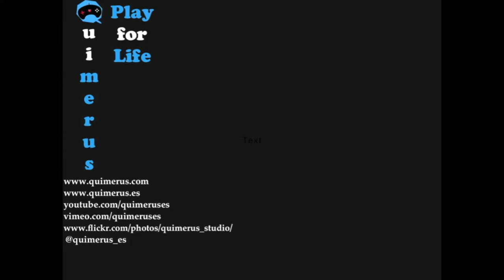Indiana Jones and the Fate of Atlantis - Part VII walkthrough